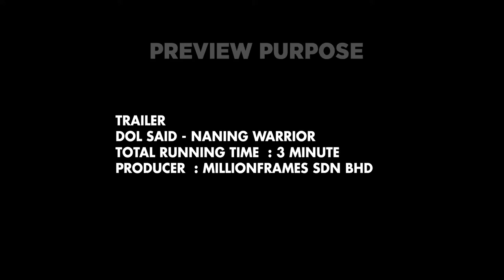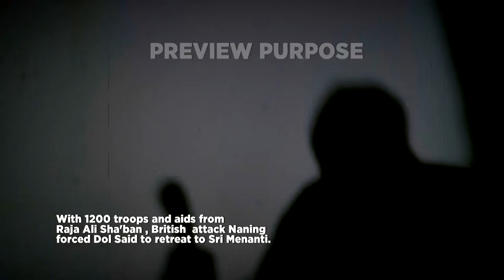DOL SAID vs MAT KILAU TRAILER MPEG